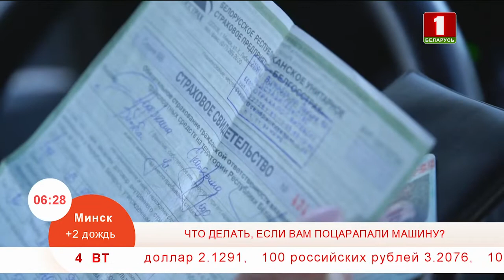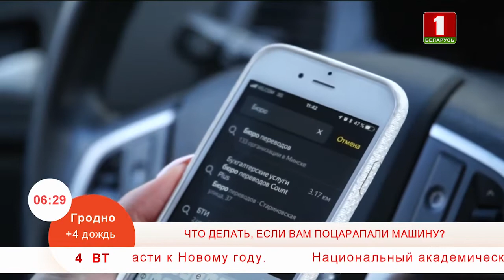Что делать, если вам поцарапали машину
Спускаетесь вы во двор, подходите к своей машине, а на ней - свежая царапина. Кто-то ночью не вписался в поворот и скрылся с места преступления. Вот вам и доброе утро! Но не отчаивайтесь - получить компенсацию по КАСКО вы точно сможете. Главное, действовать правильно.